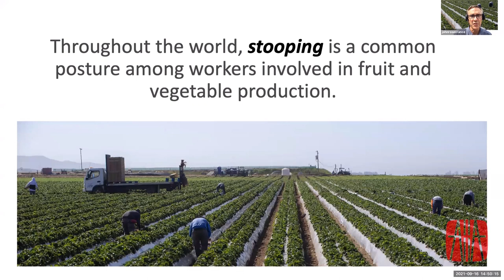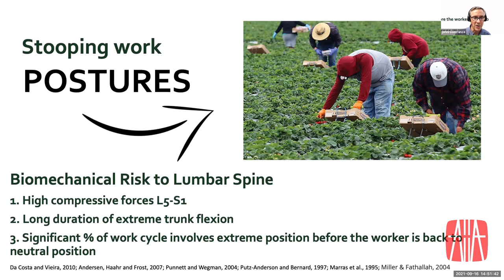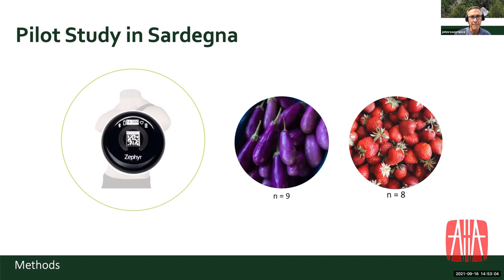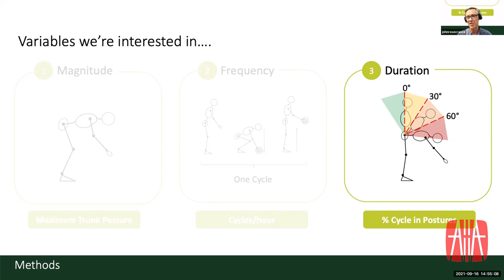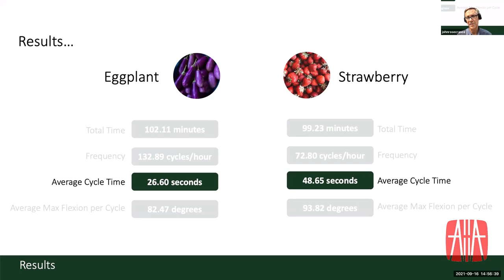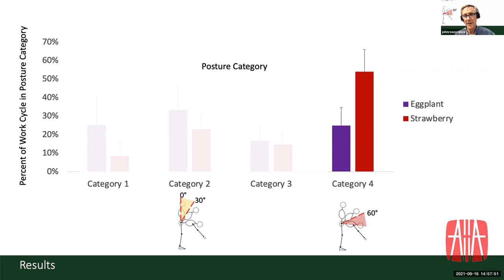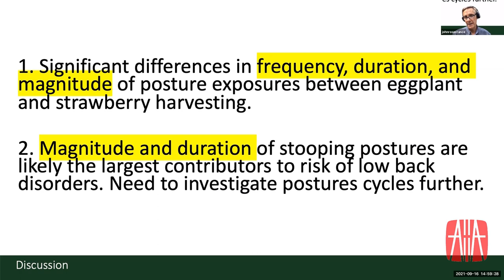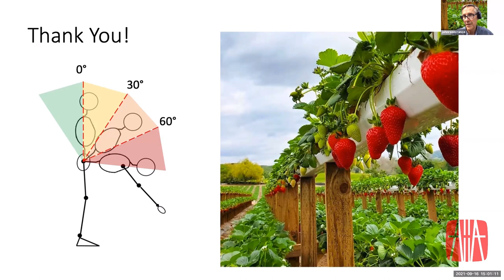Ragusa SHWA 2021 - Main communication and Closure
VI International Conference on Safety, Health and Welfare in Agriculture and Agro-food Systems
RAGUSA SHWA

September 15-16, 2021 - on line

Main Communications
John Rosecrance, Molly Hischke - Colorado State University Giuseppe Todde, Maria Caria - University of Sassari
Quantification of trunk postures among in vegetable and fruit pickers in Sardinia 0:15

Closure ceremony
Giampaolo Schillaci – University of Catania. Ragusa SHWA Convener 19:26

SHWA Steering Committee

Remigio Berruto
Marcello Biocca
Eugenio Cavallo
Massimo Cecchini
Sabina Failla
Pierluigi Febo
Gioia Gibelli
Celsino Govoni
Martina Jakob
Peter Lundqvist
Danilo Monarca
Domenico Pessina
Elio Romano
John Rosecrance
Giuseppe Santucci
Giampaolo Schillaci